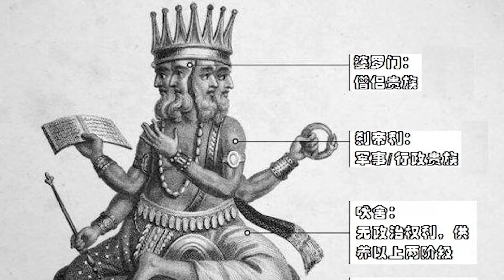乱世不见佛，盛世不见道，佛和道在中国历史上分别扮演了什么角色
我會在這里分享各國歷史和時事的評論，還有一些小知識✨

Turn on the Bell 🔔 to get notified about new videos!

未经允许，禁止盗运视频，转载请注明出处！Without permission, it is forbidden to steal the video, please indicate the source of the reprint!